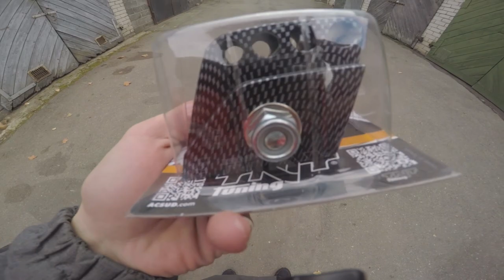SEASON END | LAST RIDE!!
Scooter parts;

🎵 Music;
SLAVA MARLOW - СНОВА Я НАПИВАЮСЬ